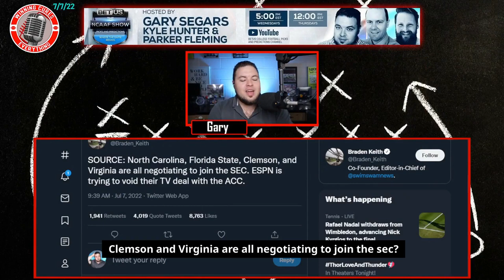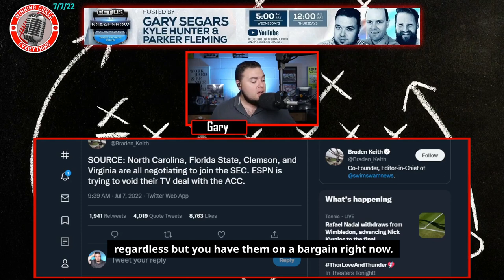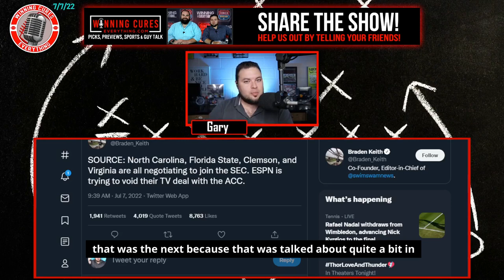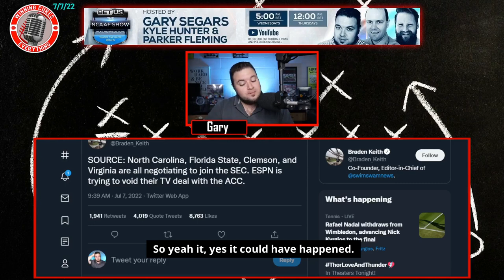The SEC is not negotiating with North Carolina, Clemson, Florida State and Virginia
A report on Thursday stated that the SEC is negotiating with North Carolina, Virginia, Clemson and Florida State, and that ESPN is working to void their media rights deal with the ACC.  Yes, the guy from SwimSwam legit believes this, but I go through all the reasons why it wouldn't make sense, while also explaining that North Carolina would be the crown jewel is the SEC does look to expand.